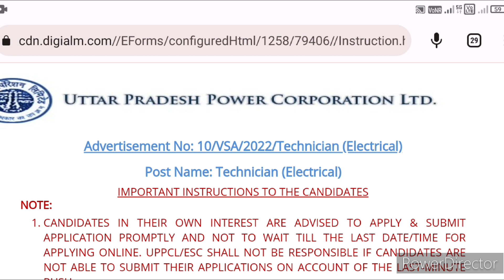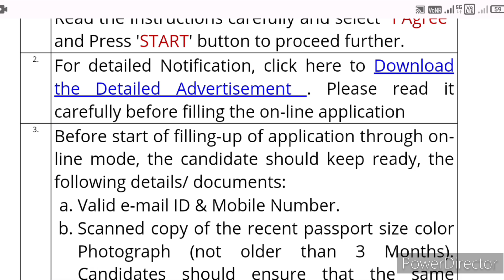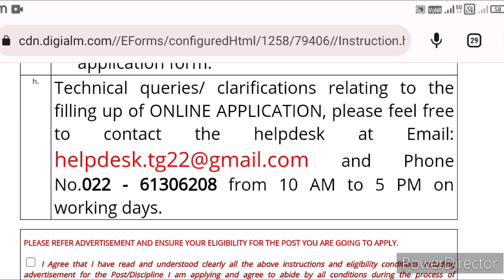uppcl user id forgot 2023 uppcl password forgot uppcl tg2 admit card 2023 | uppcl tg2 exam date 2023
uppcl tg2 exam date 2023 uppcl tg2 new vacancy 2023 uppcl uppcl tg2 ka exam kab hoga admit Card 2023

uppcl tg2 admit card kab aayega
uppcl new vacancy update 2022
uppcl tg2 ka paper kab hoga
uppcl tg2 ka exam kab hoga
uppcl tg2 expected exam date 2022
uppcl form kaise apply kare 2022
uppcl tg2 exam kab hoga
3 phase induction motor raman sir
uppcl latest news today 2022
uppcl tg2 new update
uppcl tg2
uppcl tg2 vacancy uppcl tg2 exam city 2022
uppcl tg2 ka user id kaise pata kare
uppcl tg2 ka user id kaise nikale
uppcl form apply kaise kare 2022
uppcl tg2 promotion
uppcl assistant accountant exam date 2023
uppcl latest news today
uppcl tg2 latest news today
uppcl samvida karmi latest news
uppcl tg2 exam centre 2022
uppcl executive assistant typing test date